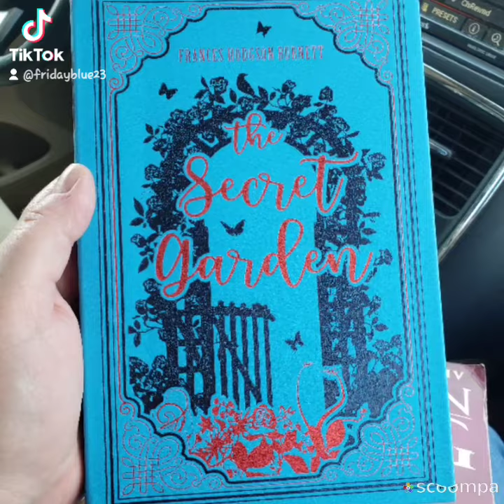My Book Recommendations